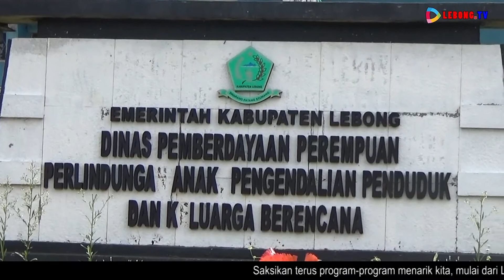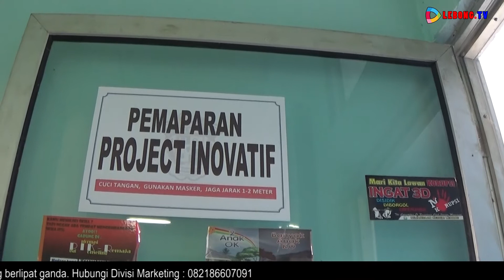PROGRAM KB GRATIS DINAS DP3APP&KB LEBONG, HANYA DI 1 KECAMATAN